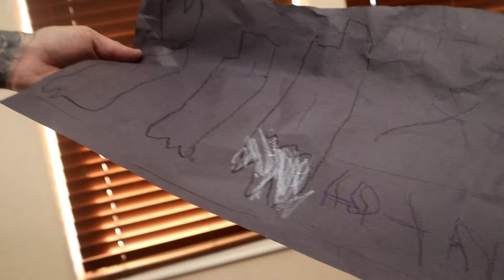I'm Just a Mom Being Goofy with the 3 Loves of My Life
Should we start doing "vlogs" or just keeping doing random goofy videos 😆